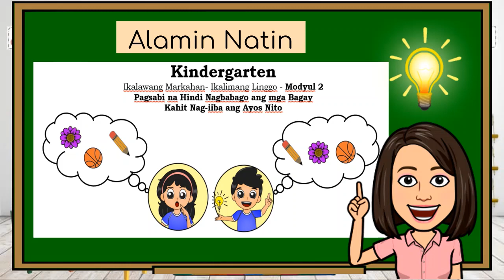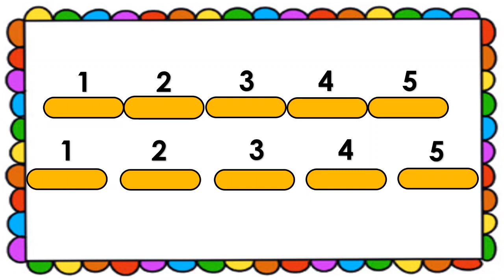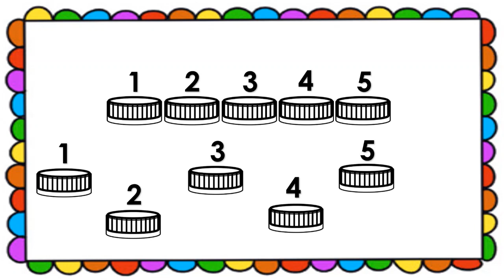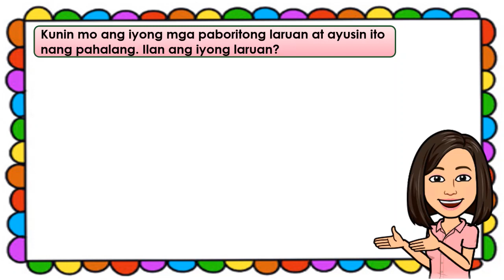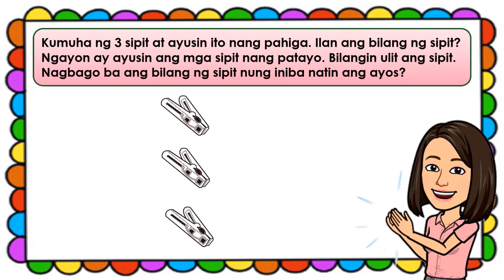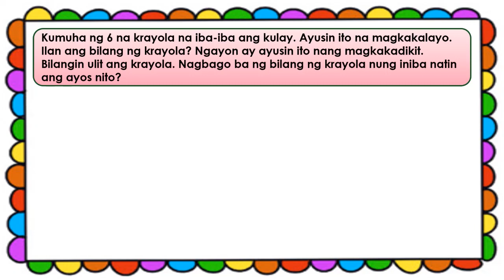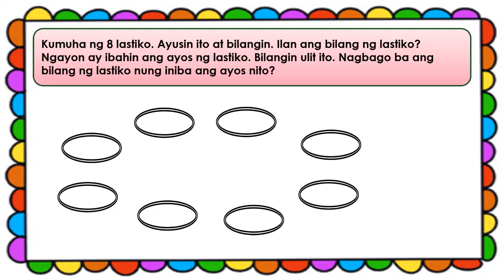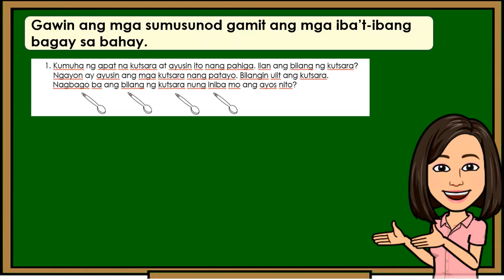Kindergarten Q2 Week 5 Modyul 2